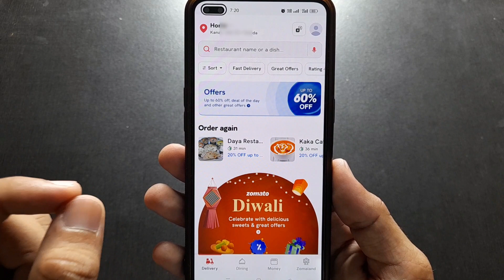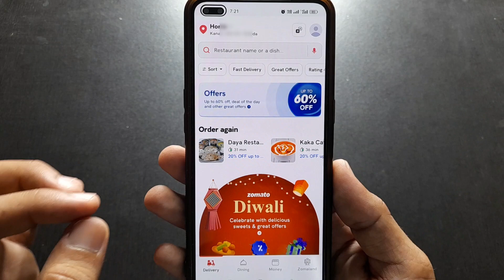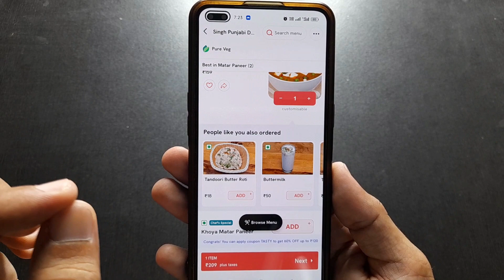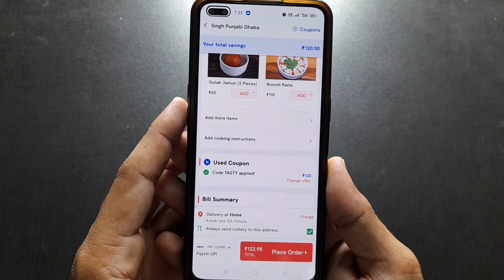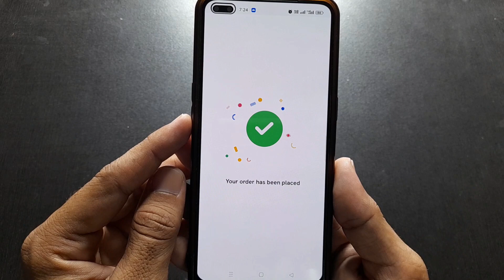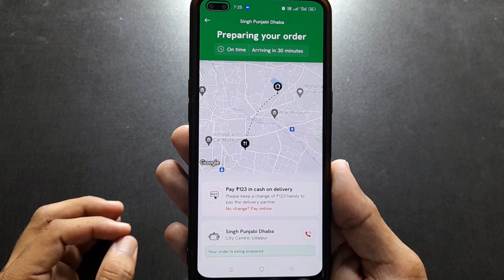Zomato se order kaise karen | zomato se khana order kaise karen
Doston agar aap Zomato se online khana order kaise karenge is video ke andar aapko bataunga sath hi aap agar koi bhi Zomato se order karte Hain to best discount 60-70% kaise le sakte hain is video ke andar aapko bataunga.

Cover topic:-

zomato se order kaise kare
zomato se order kaise karte hain
zomato app se order kaise karen
zomato se khana order kaise karte hain
zomato se khana kaise order kare
zomato app se khana kaise order kare
zomato se khana kaise order karen
zomato app kaise use karen
zomato app se food order kaise karte hain
zomato app se khana kaise mangaye
zomato app se order kaise kare
zomato se free me order kaise kare
how to order food from Zomato